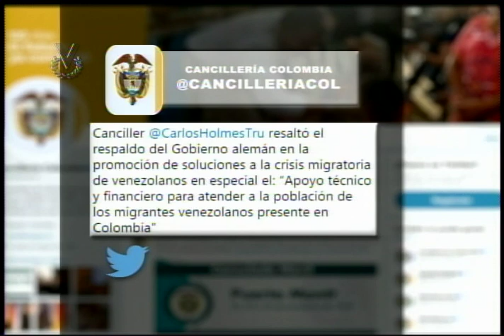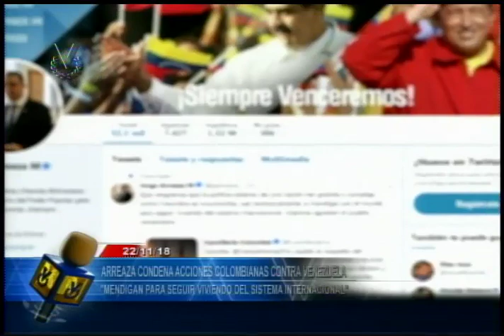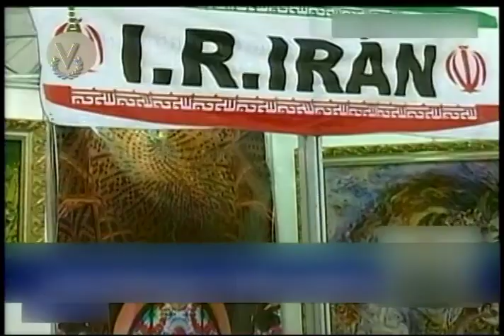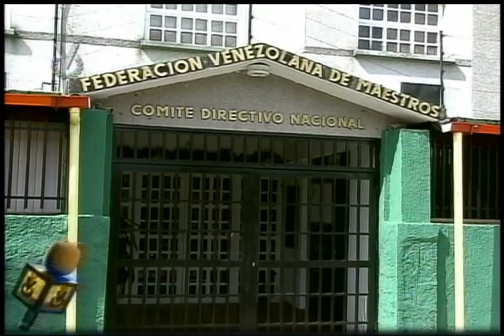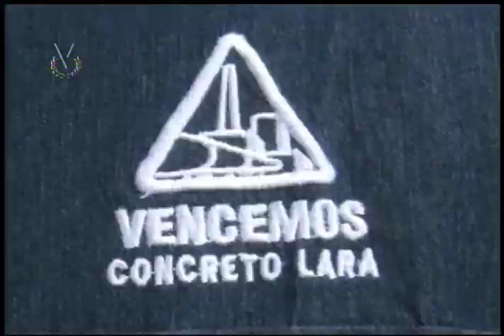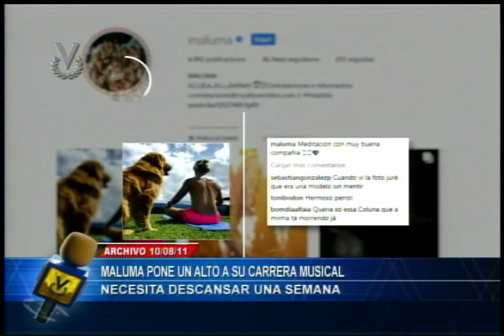Emisión Matutina // 23 de Noviembre de 2018